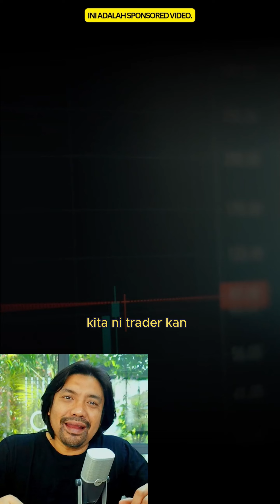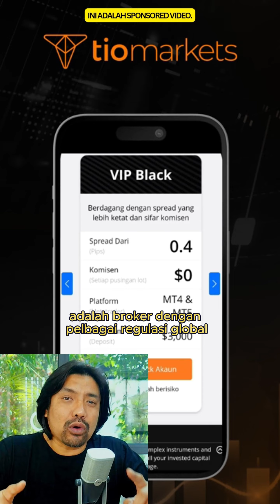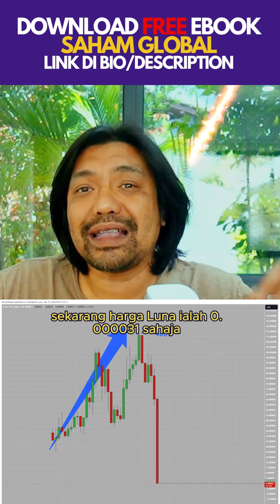🤐 Malu nak cakap..abang pon penah rugi sebab FOMO! Apa nak buat?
🤩TIOMARKETS Trade The Financial Markets With an Extra $25

😎Rahsia Trading Untung Cepat $1000 USD Setiap Bulan! Ramai lagi tak tahu cara ni..